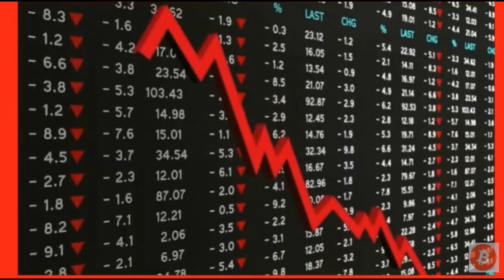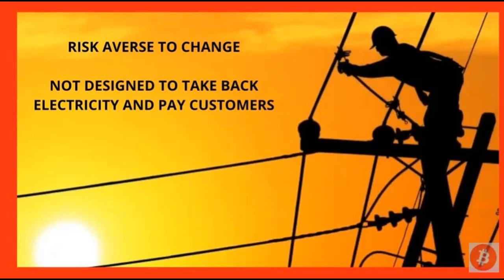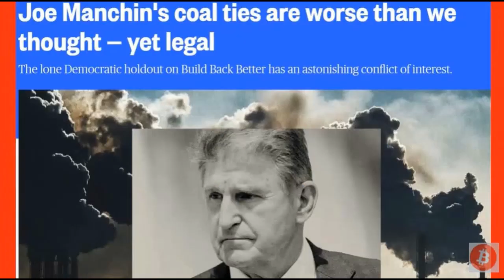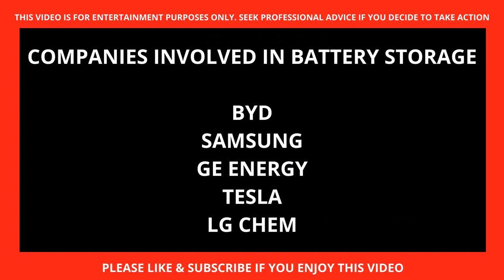RENEWABLE ENERGY REVOLUTION (RENEWABLE ENERGY STOCK PICKS 2022) GREEN ENERGY STOCKS (CLEAN ENERGY)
This video is about the Renewable Energy Revolution, the challenges, and the Renewable Energy stock picks 2022. A good look at Green Energy and Clean Air.
TIMELINE
00 :00  Introduction - Transition from Fossil Fuels to Renewable Energy /challenges/Stocks 2022
00:20    Trailer
00:35    Challenges faced in the USA and CHINA
03:09    Commitment to Climate Change
03:34    Raw materials Stocks for EV Batteries and Battery Storage
04:04    Company stocks making batteries for EVs and Battery Storage
04:32   The value of Battery Storage & Company Stocks
04:54    Massive projects in the USA and AUSTRALIA
05:05    Companies making Smart Devices to preserve energy & make savings
05:08    Are you an investor in Renewables?
END

Companies mentioned include: TESLA, BYD, SAMSUNG, SISCO, RIO TINTO, TALON METALS, GENERAL ELECTRIC  amongst many more.

remewable energy#

If you decide to purchase Cryptocurrency make sure you find a reputable company like Binance or Coinbase. Here is my link for Coinbase, the largest company which trades Cryptocurrency in the USA Coinbase Facebook: Disruptive Wealth Creation Facebook Twitter Disruptive Wealth Creation